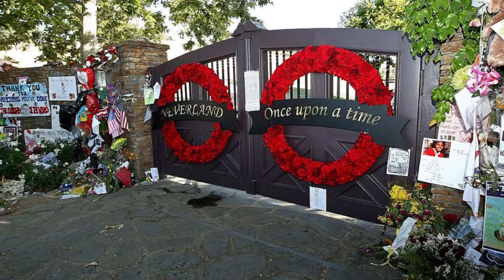AVISTAMENTOS DE FANTASMAS DE CELEBRIDADES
A vida no showbiz deve ser muito boa porque muitas celebridades decidem continuar por aqui mesmo depois de sua morte. Nesse vídeo eu trago alguns relatos de pessoas que tiveram avistamentos de fantasmas famosos.

Obrigada